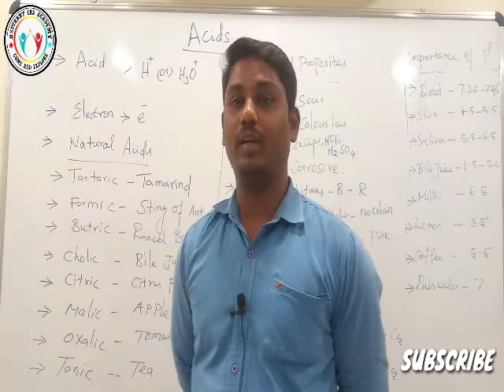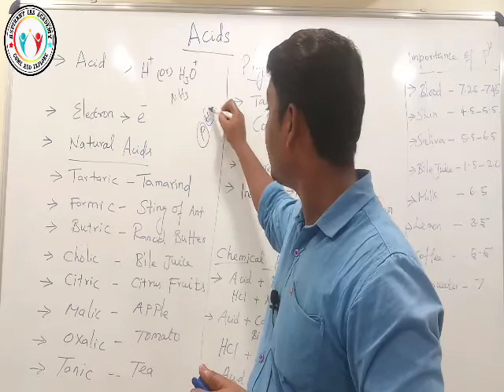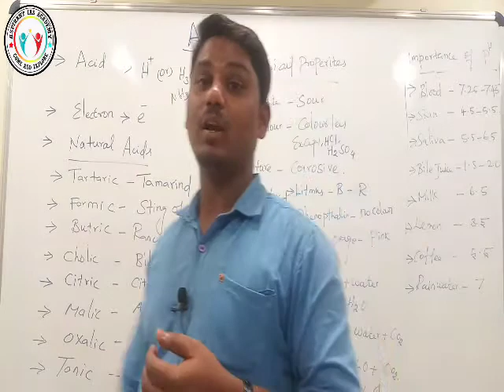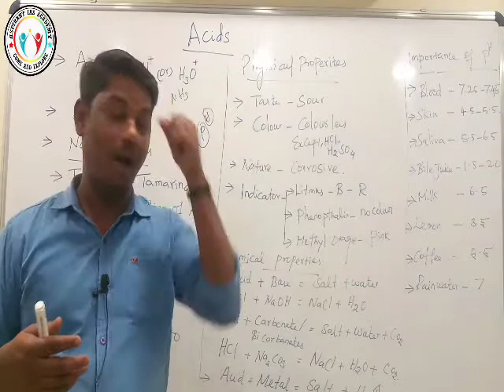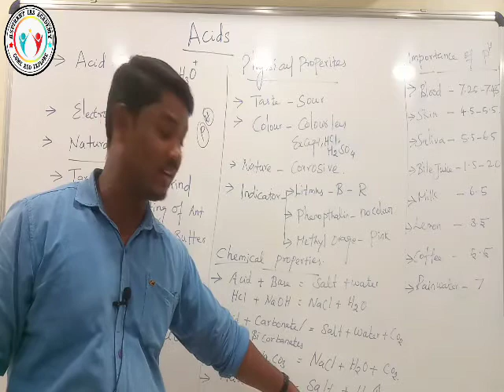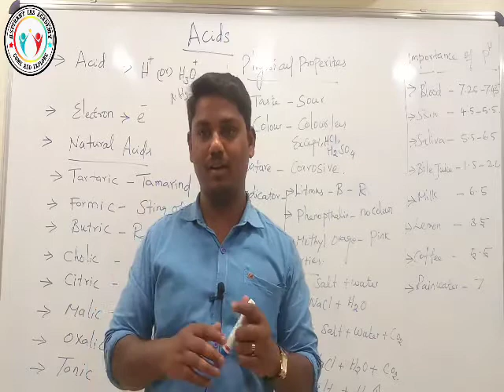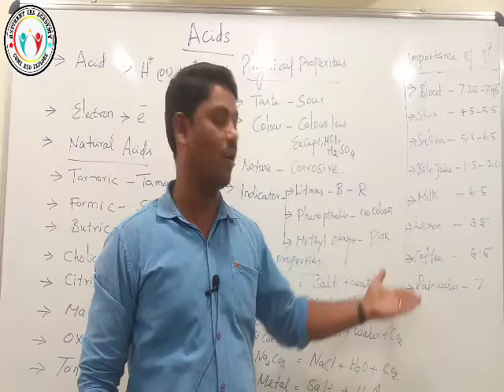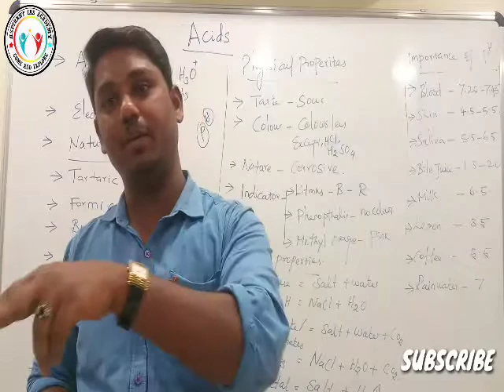Tnpsc CHEMISTRY ACID /வேதியியல் அமிலம்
Tnpsc group I ,II,IIA,IV CHEMISTRY ACID Tnpsc CHEMISTRY ACID /வேதியியல் அமிலம் also useful to TET,TRB,SSC,POLICE AND OTHER COMPETITIVE EXAM